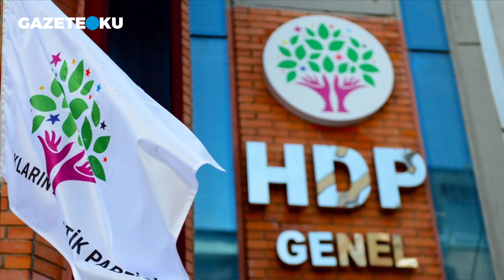HDP İLE ARANIZA MESAFE KOYUN!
Sabah gazetesi yazarı Hilal Kaplan 15 Şubat 2021 tarihli köşe yazısında ''Muhalefet partilerine çağrımdır: HDP, PKK ile arasına mesafe koyamıyorsa; siz de artık HDP ile aranıza mesafe koyun! Silahsız 13 vatandaşımız başlarına sıkılarak kalleşçe katlediliyorsa ve bundan bir ay sonra hiçbir şey olmamış gibi Demirtaş'la kahvaltı muhabbetleri, PKK'ya fon aktaran HDP'li Belediye Başkanlarıyla halaya durmalar, Başak Demirtaş'la buluşmalar, Figen Yüksekdağ'ı partinizde ağırlamalar gibi atraksiyonlara tevessül edecekseniz de kendinize "AK Parti'ye muhalif" demeyin; zira muhalefet ettiğiniz bu milletin ta kendisidir. Bu olay bile bazı siyasîler ve partileri için dönüm noktası teşkil etmeyecekse, PKK ile birlikte kahrolsun siyasetiniz!''

Youtube Koordinatörü : Havva Köse
Yönetmen: Mustafa Kuloğlu
Görüntü Yönetmeni: Fatih Bar
Görüntü Yönetmeni: Yusuf Özışık
Ses: Kasım Yeşilbaş
Kamera: Onur Bingöl
Kamera: Salih Atila
Kamera: Soner Kerim
Kurgu: Hakan Müstecep
Kurgu: Pelin Karakuş
İçerik Editörü: Asel Uğurlu
İçerik Editörü: Ceren Ersöz